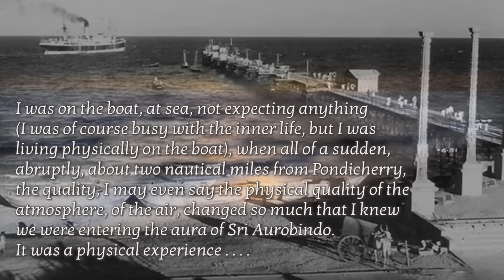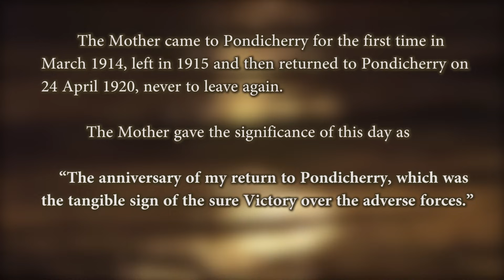The Mother's Final Arrival to Pondicherry - A Meditation with Her Organ Music and Message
An offering for the Centenary of the Mother's Final Arrival to Pondicherry on April 24, 1920.
Based on the Mother's Organ Music and Her Message ("My reminiscences will be short... .")